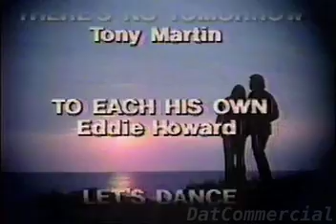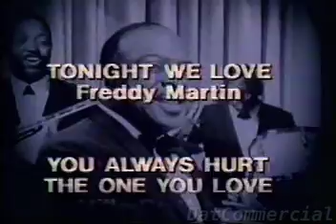Big Band Classics Commercial (1985)